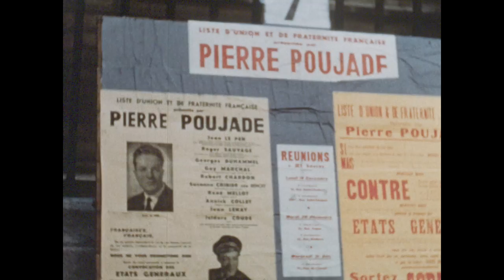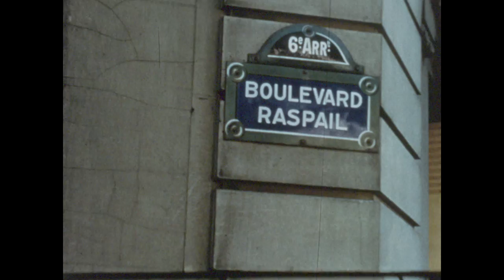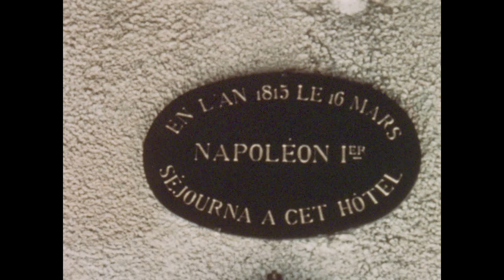American Students in Paris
Presented by the Junior Year in France of Sweet Briar College. This film was probably shot between 1953 and 1956.